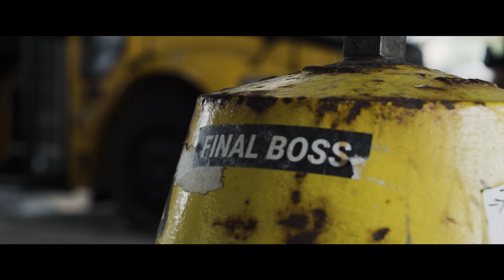2016 Porsche GT4 | The Community of UnderPass Park | Ferrada Wheels FR8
The Community of Toronto is truly something different and full of youth that explore the outdoors especially the Skating community. With the help of our Canadian Distributor Limitless Tire we were able to showcase all that is the Skate community of Toronto with the Track Inspired Porsche GT4.

While we were closing in on filming at the iconic UnderPass Park, we had to give it the Ferrada Sendoff! Which means nothing other that a burnout/donut in a place nobody had before and with a car that nobody expected if from! All of this possible with our Performance Series Wheels the F8-FR8 in a Matte Graphite to compliment the GT4

DON'T BE NORMAL

Forge-8 Series F8-FR8
Finish : Matte Graphite
2016 Porsche GT4
Size: 20x9 & 20x11

FR8 is available in the following finishes
-Machine Silver
-Matte Bronze
-Matte Graphite
-Matte Black

Also Available in:
Sizes : 20x9 | 20x10 | 20x10.5 | 20x11 | 20x11.5 | 20x12
PCD :  5X112 | 5X114 | 5X115 | 5X120 | 5x130